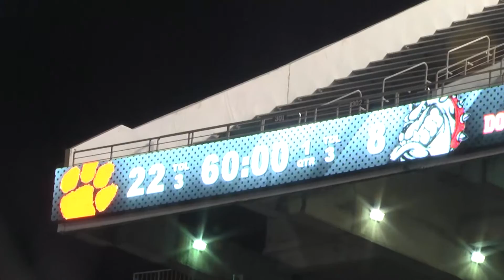MaxxSouth Sports - Calhoun City vs Bay Springs 2A State Championship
Calhoun City vs Bay Springs 2A State Championship